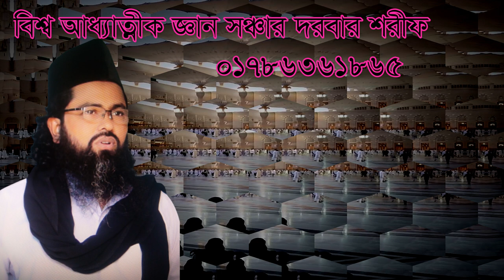আপনি শ্রেষ্ঠ নবীর উম্মত প্রমান কি? প্রমান দিলেন শামিম আলী চিশতী। apni sresto nobir ummot proman ki?